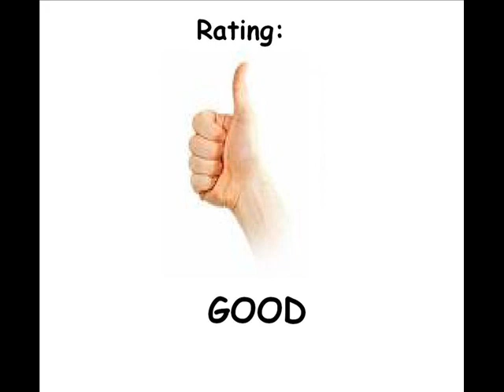Termool for the Atari 2600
Same game as "Turmoil".

And what a weird cartridge Termool has...not even the title is on it. o_O